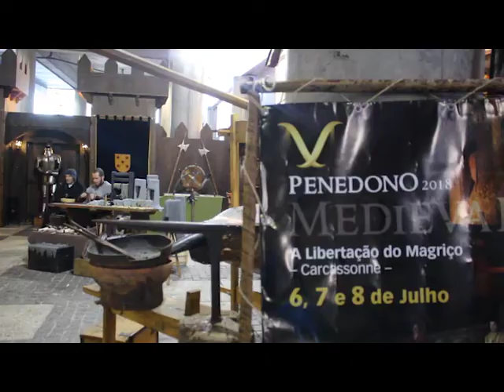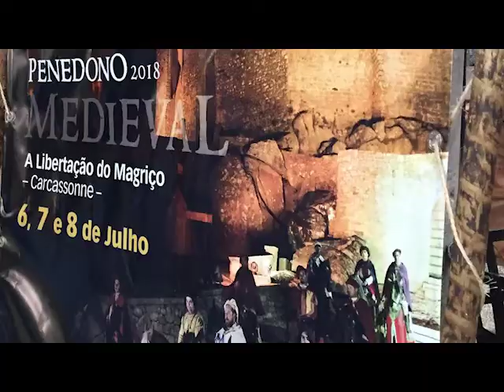festival medieval Penedono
festival medieval Penedono 6 a 8 de julho
entrevista na BTL18 em Lisboa